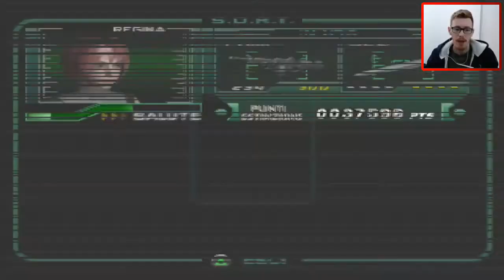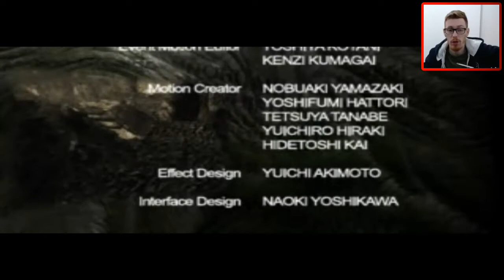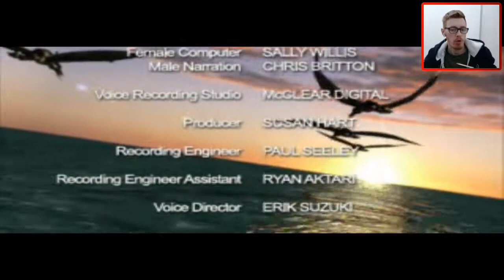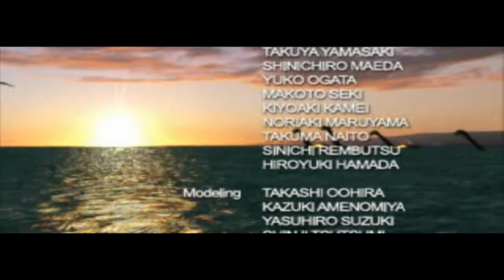Dino Crisis 2 [Parte 04] - Fine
► Se ti piacciono i miei video puoi sostenere attivamente il progetto in questi modi